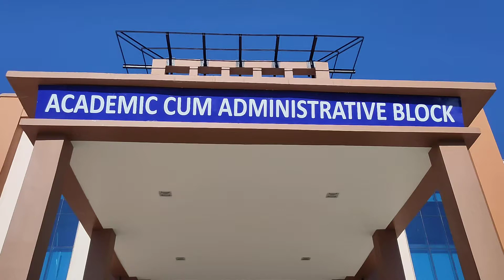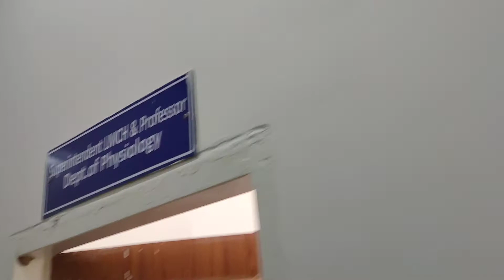tour to lakhimpur medical college and hospital. ||. video1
inside of lakhimpur medical college and hospital